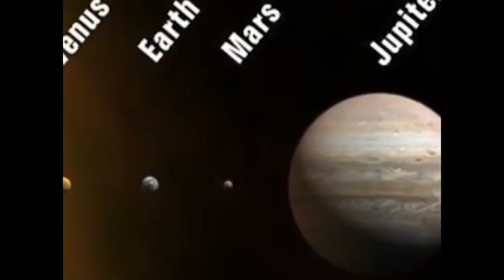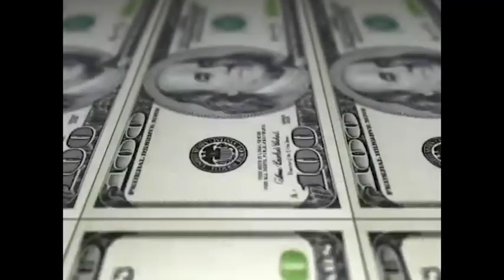Last Ngen Ngen